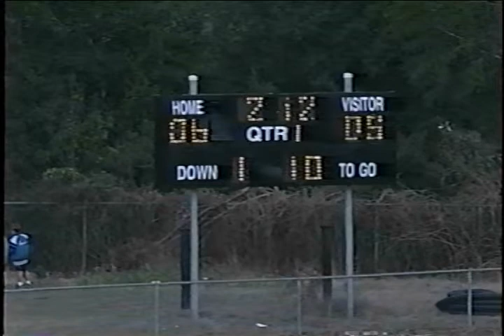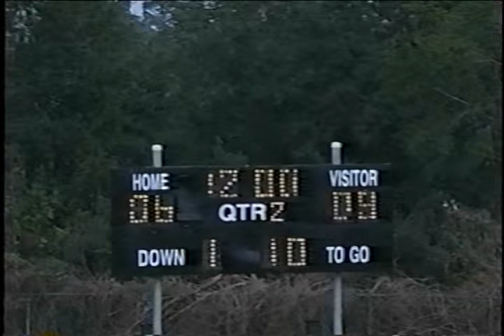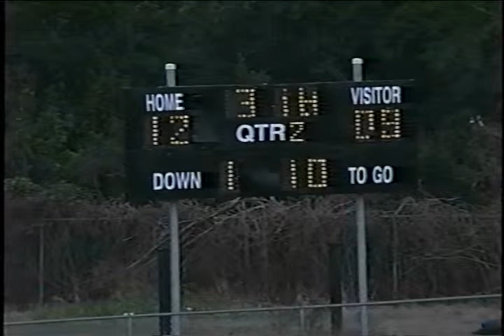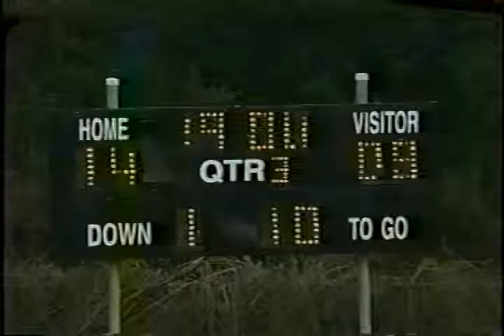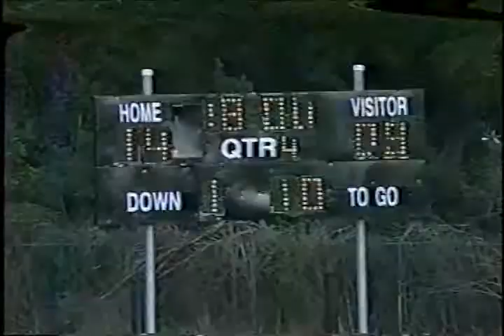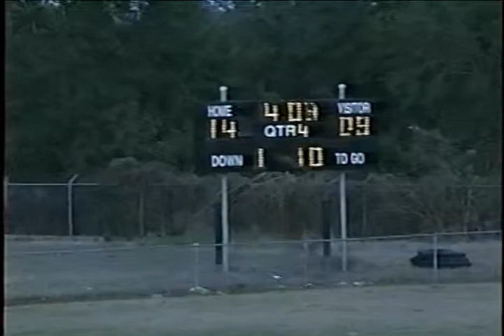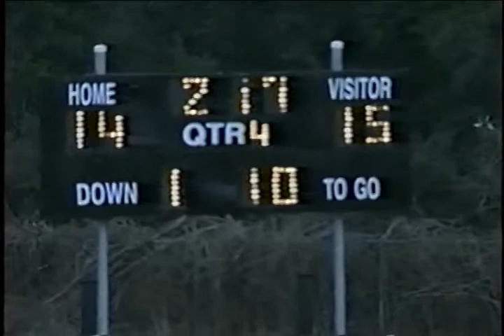1998 Old Timers Football Classic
The 1998 Fernandina Beach High School Old Timers football game for charity.
Video courtesy of Earl Acosta and Patrick Williams. JFRD/IAFF